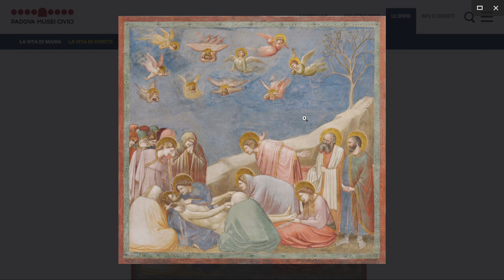Giotto - Compianto su Cristo morto. Commento iconografico spirituale a cura di Alessio Fucile.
Ti presento «Compianto su Cristo morto», affrescato da Giotto per la Cappella degli Scrovegni a Padova tra il 1303 e il 1305.
Rappresenta il momento in cui il corpo di Gesù, dopo essere stato deposto dalla croce, viene avvolto in un lenzuolo bianco e collocato nel sepolcro. Siamo di fronte ad un dolore pervasivo che non risparmia nemmeno il paesaggio, privato di ogni dettaglio ornamentale e connotato solo da una roccia tagliente e da un albero secco e desolato, richiamo alla morte di Gesù. Questi è adagiato in basso tra le braccia della madre, che in maniera toccante avvicina il viso a quello del figlio. Alcune donne sorreggono le mani di Gesù mentre la Maddalena, con i lunghi capelli biondi, ne accarezza i piedi. Il giovane Giovanni si piega in avanti e distende le braccia dietro per esprimere il suo dolore, manifesta senza pudore le sue emozioni, sembra quasi che stia gridando a Cristo: «Perché mi hai lasciato?». Con il suo gesto produce, rispetto al pendio obliquo della collina, il simbolo della croce. A destra, Giuseppe d’Arimatea e
Nicodemo aspettano in attesa di dare il loro contributo per la sepoltura; a sinistra altre donne accorrono in lacrime. Straordinarie sono le due figure monumentali sedute di spalle e chiuse nel loro dolore, che con la loro presenza incorniciano la scena centrale: occupano uno spazio reale e con la loro presenza ti invitano ad essere parte della scena che sta accadendo sotto i tuoi occhi.
Interessante è anche l’uso sapiente dei colori, si notano effetti cangianti in alcune figure che alludono all’idea di movimento e dinamismo.
Dieci angeli scendono dal cielo con scorci audacissimi a manifestare il loro tormento per la morte del Salvatore: soffrono alla stregua di uomini in preda a quel tormento che nasce dalla sensazione di non poter tornare indietro e cambiare una situazione dolorosa. Si prova tristezza infinita e dolore inconsolabile quando si perde qualcuno e si sa di non poterlo più riavere, di fronte a un tale distacco non si trova pace. Uno degli angeli si inarca all’indietro, colpito da un dolore a cui partecipa anche fisicamente. Gli altri si strappano i capelli, spalancano le braccia piangendo disperatamente, si asciugano le lacrime con la veste, si tappano le orecchie per non sentire il lamento che satura l’aria. Volano senza meta, impazziti dal dolore, si torcono in spirali turbinose segnando nel cielo linee di forza che convergono sul dramma in corso a terra. L’orchestrazione del volo mostra come Giotto sappia controllare la costruzione della scena, senza rinunciare a dare a ciascuno una sua reazione individuale. L’artista supera i confini della teologia medievale, avvicina la dimensione umana, limitata e sconvolta dalle emozioni, a quella celeste, dove fino a quel momento le passioni non hanno avuto asilo. San Tommaso d’Aquino negava in modo deciso che gli angeli potessero provare dolore, mentre in Giotto prevale il bisogno di concretezza, che contravviene a qualsiasi teoria. Da guardiani della soglia celeste, i cherubini sono diventati umani, troppo umani: il loro aspetto infantile, segno dell’innocenza eterna, spinge il loro pianto sul pericoloso crinale del capriccio, tipico di bambini a cui è stato tolto un gioco. Sono scesi sulla terra non perché inviati da Dio ma perché richiamati dall’evento tragico, hanno abbandonato la dimensione celeste e protetta per assistere al compimento della missione di Cristo che dona la sua vita per la salvezza di ogni uomo. È la notizia che ha sconvolto la storia: un Dio che ama la sua creatura a tal punto da donare suo Figlio per donare felicità e salvezza. Grazie per la tua cortese attenzione.